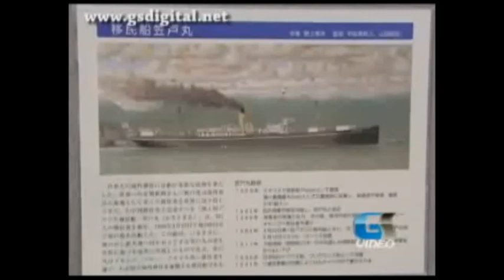Comemoração do Centenário da Emigração Japão Brasil - Parte 3 de 3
Comemoração do Centenário da Emigração Japão Brasil com muita festa e alegria - Partida simbólica da Jornada Centenária do Aventureiro "Sergio Mahoe".

O seu conteúdo digital